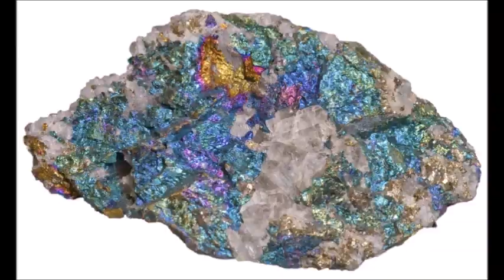TOP 10 BEST VIDEO GAMES (Of All Time!)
sansar